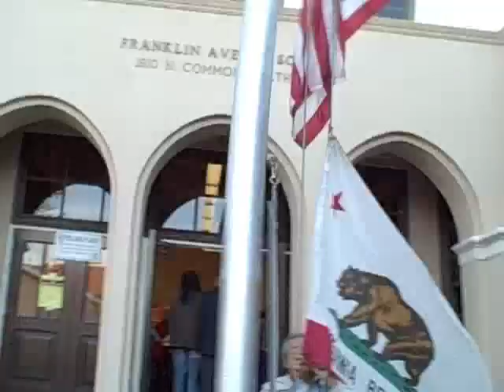Elena's election day report, part 1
Here I am, off to vote on this most historic day. Be warned, I'm a terrible videographer.